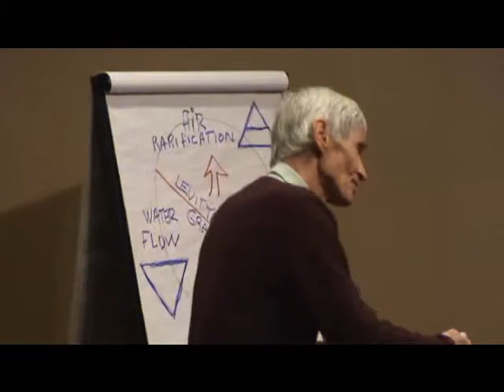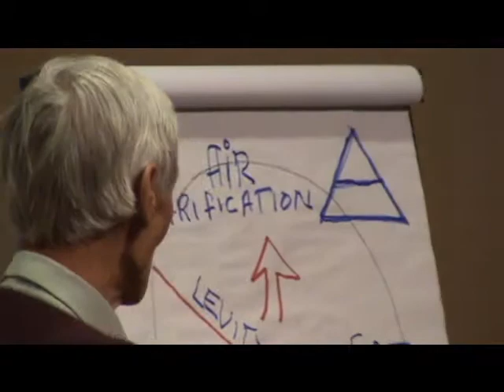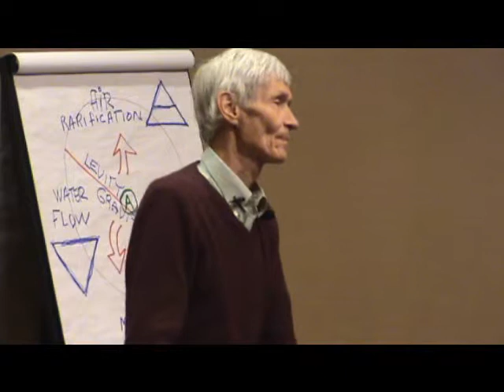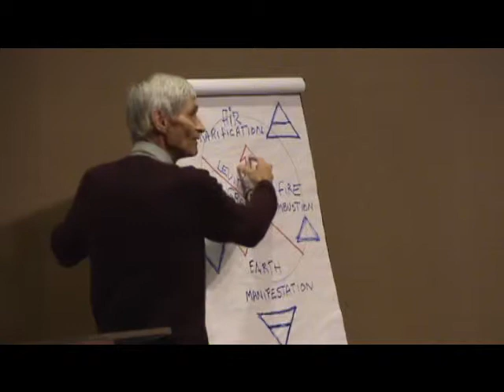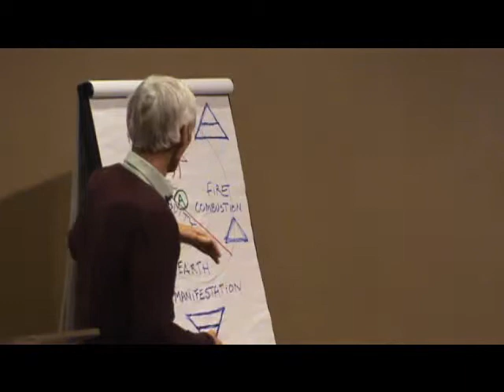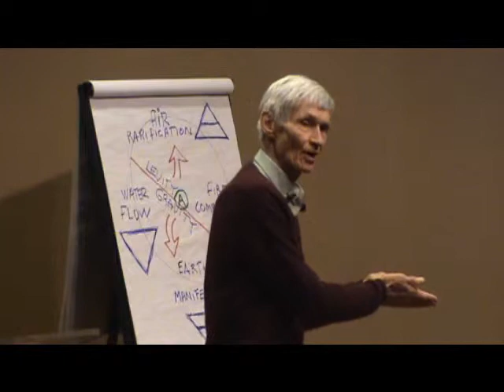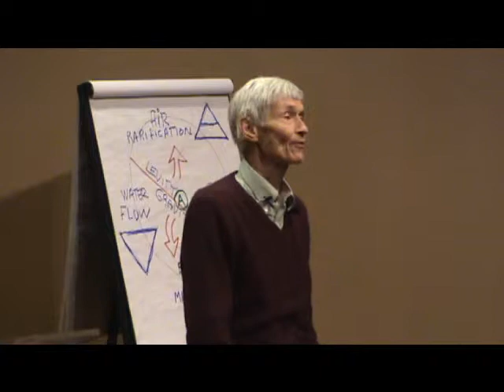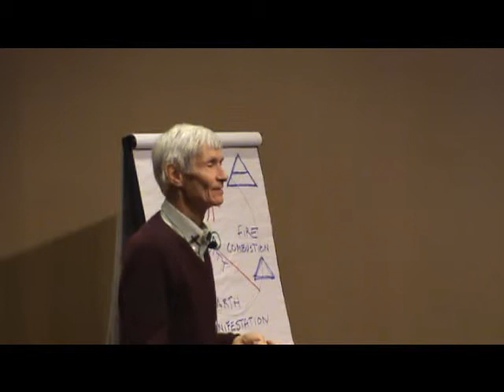Dennis Klocek 3 at the Biodynamic Conference Louisville KY Nov 2014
Dennis Klocek is a teacher, researcher, artist, gardener, and alchemist (and just an all around amazing person). He graduated with an MFA in 1975 from Temple University's Tyler School of Art. He then taught for seven years at a community college. In 1982, his love for the work of Rudolf Steiner took him to Rudolf Steiner College in Sacramento, California, where he has been the director of their Consciousness Studies Program ("Goethean Studies") since 1992. Dennis is engaged in research, teaching, and writing in many fields, including weather, gardening, meditation, the human organism, and self-transformation. He founded the Coros Institute to teach and promote dialogue experiences based on esoteric wisdom.

Dennis is the author of Bio-Dynamic Book of Moons; Weather and Cosmos; Drawing from the Book of Nature; Seeking Spirit Vision; The Seer's Handbook; Knowledge, Teaching, and the Death of the Mysterious; and most recently Climate: Soul of the Earth. Many lectures and articles on a wide range of subjects can be found on his Many free lectures are available on his web page - and also some for sale...